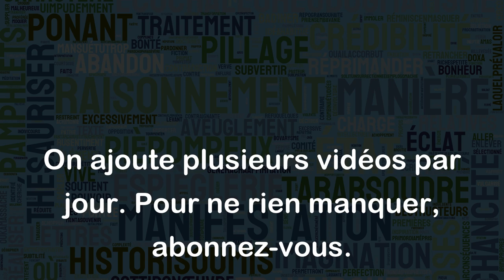Claudel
Le mot "Claudel" peut avoir plusieurs sens en français, selon le contexte dans lequel il est utilisé :
1. Paul Claudel : Il s'agit d'un écrivain et diplomate français du XXe siècle, célèbre pour ses pièces de théâtre et ses poèmes. Exemple : "J'aime beaucoup la poésie de Claudel."
2. Claudel : Claudel peut aussi être utilisé comme nom de famille. Exemple : "Mon amie s'appelle Anna Claudel."
3. Claudel (verbe) : Le verbe "claudeler" signifie boiter, marcher avec difficulté. Exemple : "A cause de sa blessure, le joueur a dû claudeler sur le terrain."
4. Claudel (adjectif) : En argot, l'adjectif "claudel" signifie "fou" ou "dérangé". Exemple : "Le gars est vraiment claudel, il parle tout seul dans la rue."